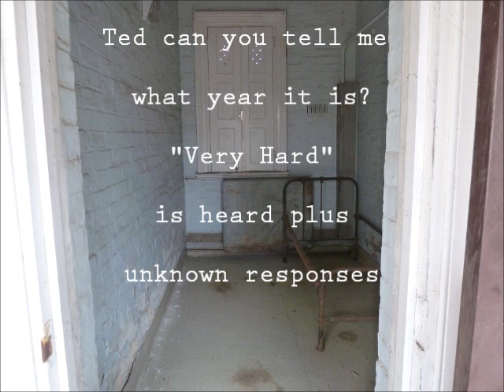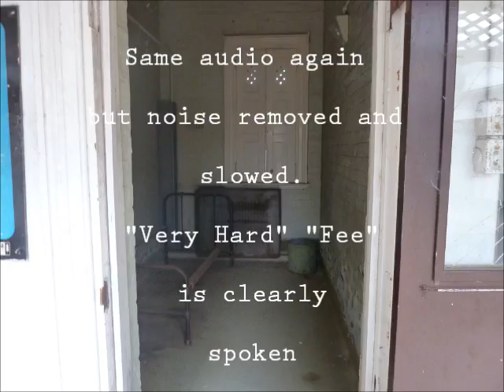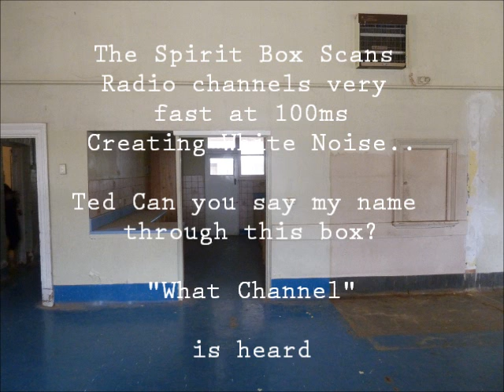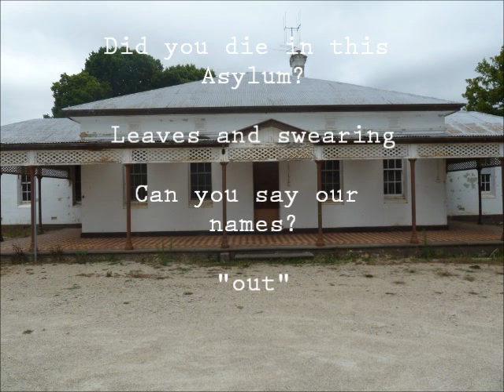Beechworth Ghost Tours 11 02 2012 teds Cell.wmv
Beechworth Ghost Tours Dead Time Tour 11/02/2012  Teds Cell. More evidence to come...